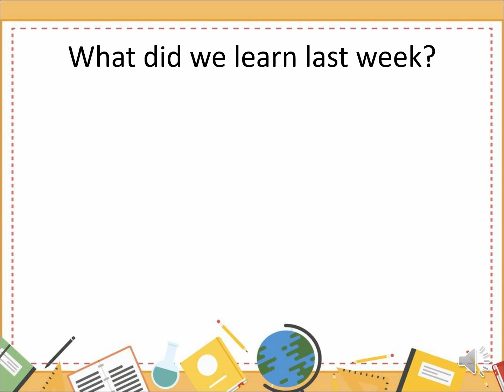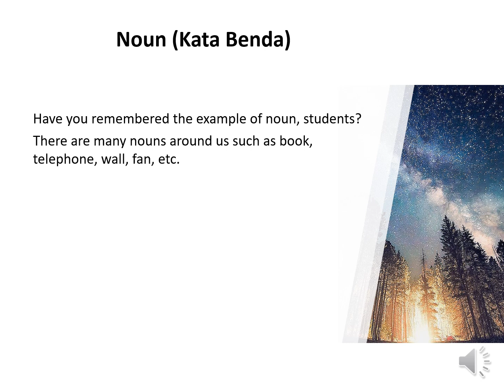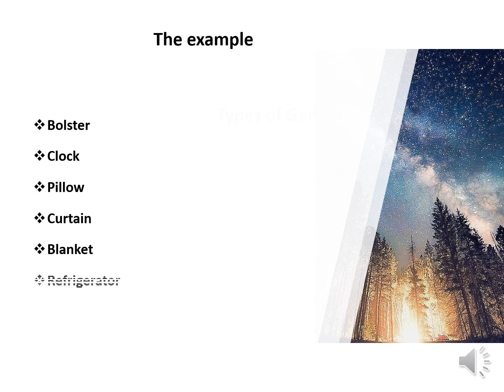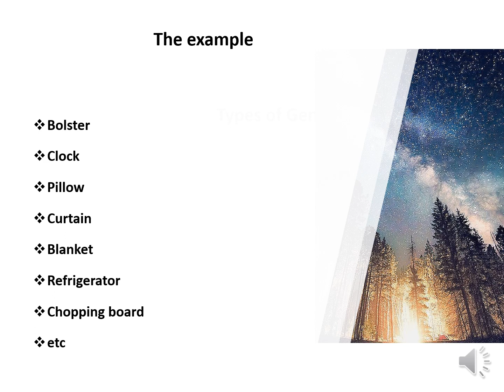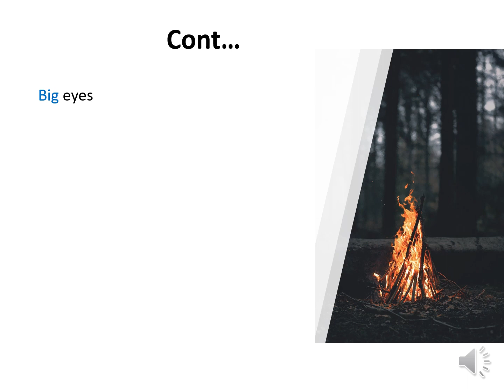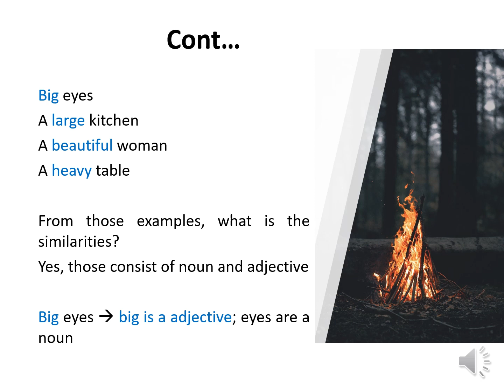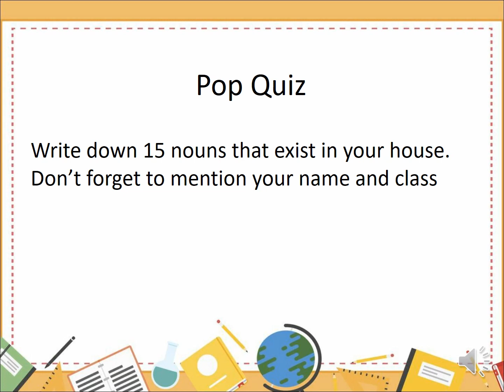Noun_Perkenalan dengan Noun for junior high school_7 grade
selamat menonton video tentang noun dan bila ada request materi silahkan bisa disampaikan melalui kolom komentar dibawah.